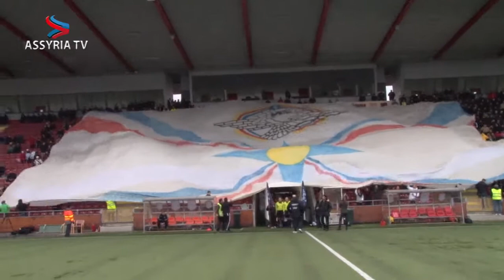The singer Sargon Gabriel makes the Assyrian fans go wild